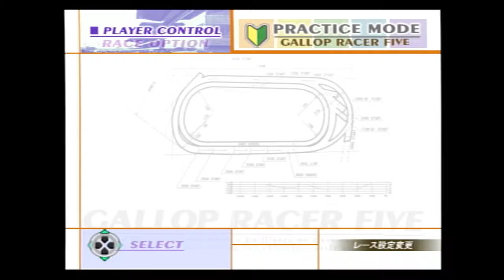ギャロップレーサー5 オリホ マグニフィカ ジャパンダートダービー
マグニフィカ　ダートハンデ61.5
ジャパンダートダービー
ゲーム内で作成できるオリジナルホースです。